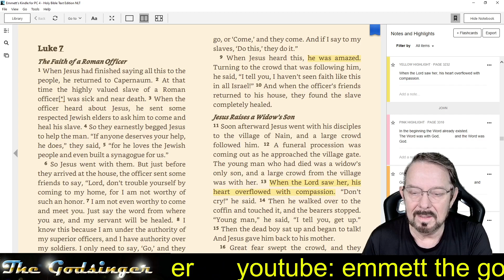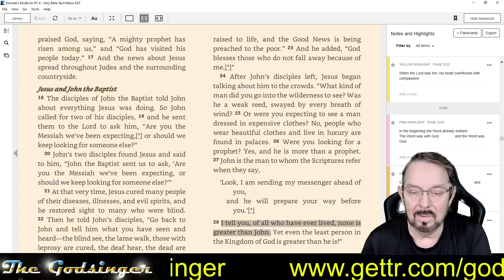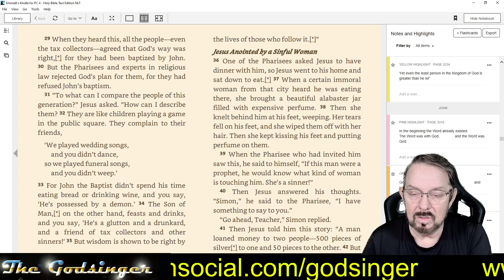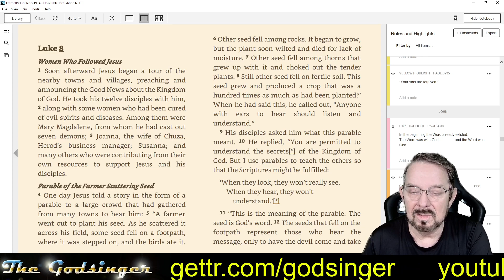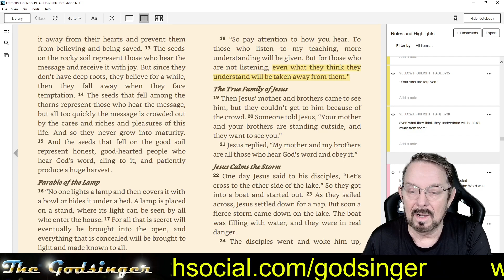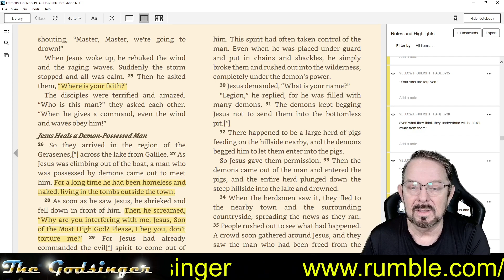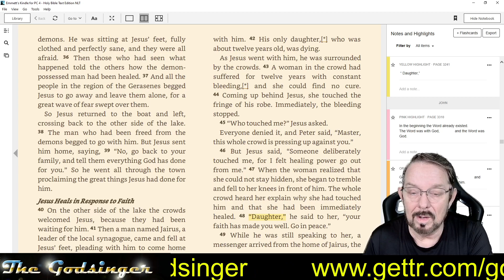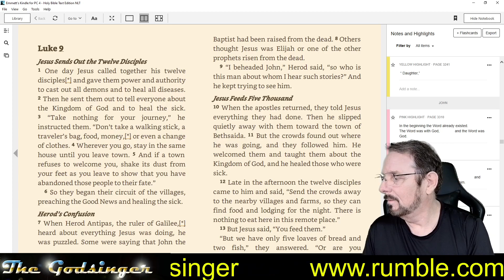Godsinger: Through the Bible, Luke 7-8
Jesus Calms the storm, heals the woman bleeding for 12 years. Drives "Legion" of demons from the man of the tombs.

CORRECTION: "Man of the Tombs" was NOT sung by Michael Card, it was written and performed by Bob Bennett. Link here to a copy